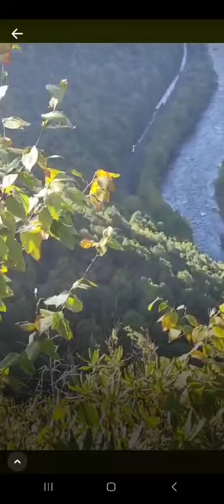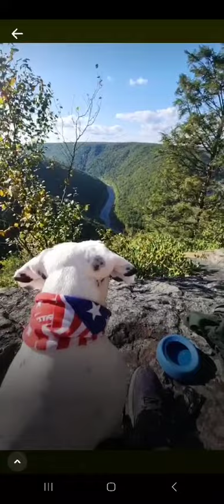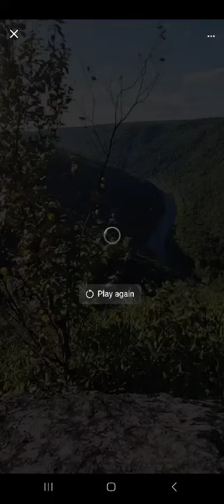Tank Hollow train